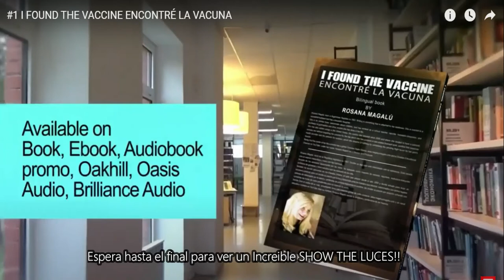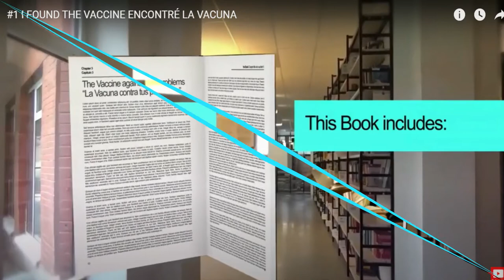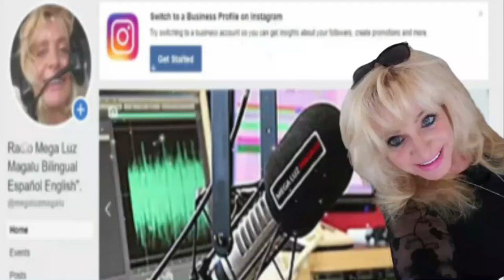ROSANA MAGALU: MENSAJE EN ESPAÑOL E INCREIBLE SHOW DE LUCES AL FINAL megaluzmagalu.com